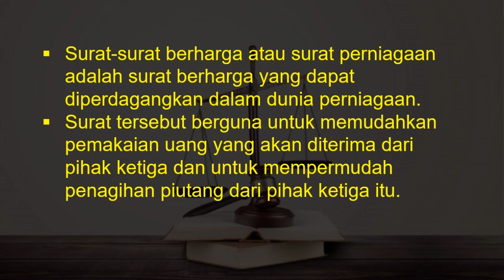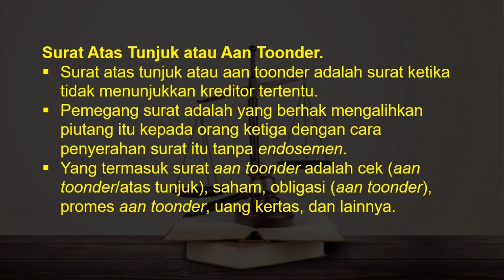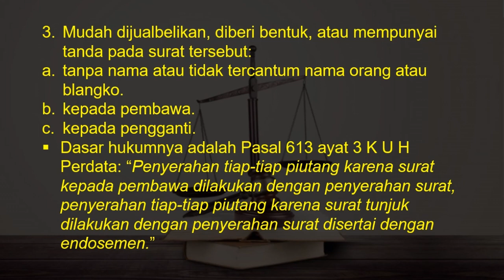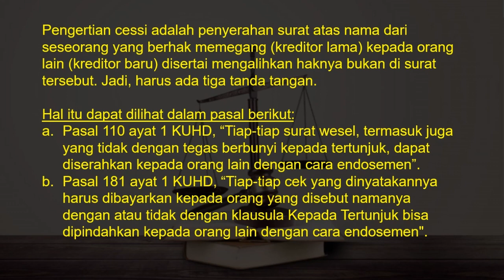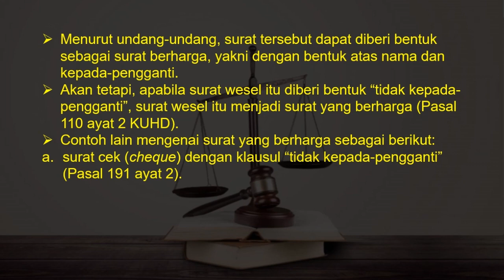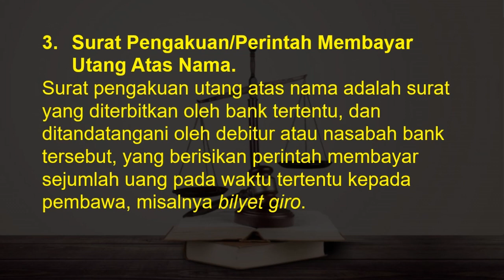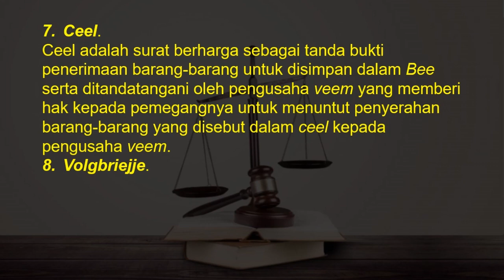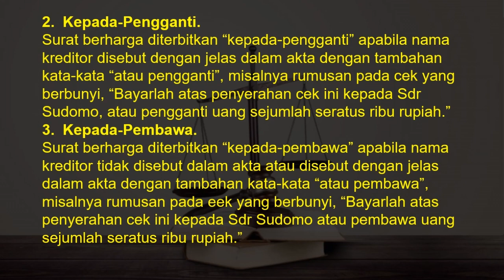Hukum Dagang dan Kepailitan 20 | Surat Berharga dan Surat Yang Berharga Dalam Hukum Dagang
Surat berharga adalah suatu alat tukar dalam lalu lintas perniagaan di luar uang kertas. Surat berharga sangat praktis dan efektif dipakai alat bayar karena surat itu sekaligus bisa memuat isi perjanjian yang mengandung hak dan kewajiban. Sebagaimana diketahui, surat berharga timbul dari perikatan dasar sehingga dalam penerbitannya pun mudah dilakukan. Bahkan, kalau dilihat dari karakter masing-masing surat berharga dan surat yang berharga, para pihak mudah memahami bahwa yang surat berharga mudah penyerahannya, sedangkan surat yang berharga harus melalui proses transaksi penyerahan. Bahkan, pengalihan surat berharga yang sangat mudah bisa diubah menjadi sulit pengalihannya karena bentuk suratnya diubah sifatnya, yaitu disamakan surat yang sulit dialihkan atau sulit dijualbelikan.

Sukses selalu!